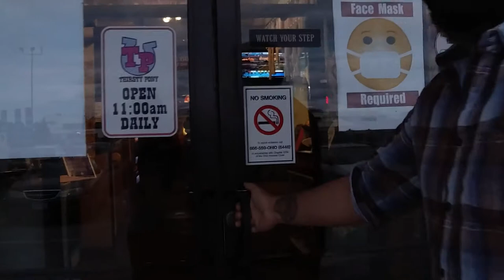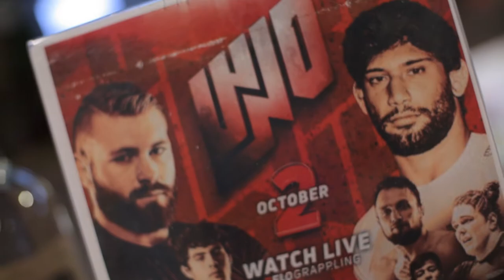Team Night Out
Team party at Cedar Lanes / Thirsty Pony in Sandusky, Ohio! Thank you to everyone that came out for some fun outside of the academy.